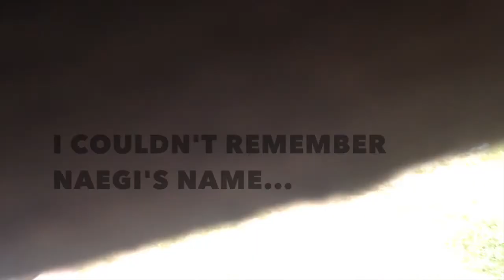International Cosplay Day 2014: A Vlog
Hi!
This was my second ever int.cosplay day, and it was super fun! I had planned to stay there for only an hour or two, but ended up staying there for quite a while longer :/. I met some awesome people there, and here's a few of their Tumblr URL's:
My friends Laura, Miri and Jon: marco-bott, annie-leonhardt, and suga-tan
Lucy Heartifilia and Madoka: stinakc and king-kageyamaa
Lime-green-hair-person (didn't get their name): grenadejumping
Clear: luhansux
Kenma: princessminun
Levi: jaegers-lover-levi
Koujaku and Aoba: stella-rogers and hiwamu

Hope to see you guys again next year!